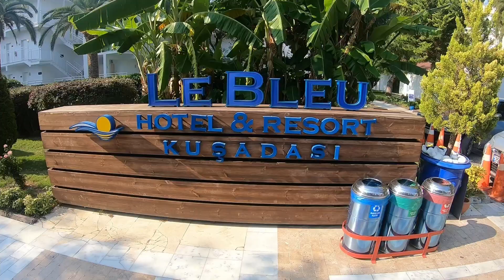Le Bleu Hotel & Resort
A series of vlogs about the hotels I visited.
Necessarily watch this movie on resolution Full HD and enabled music.
Thanks for help all personnel in hotel of realization this movie.

Hotel: Le Bleu Hotel & Resort, Kusadasi, Turkey
Date: August 2018
Camera: GoPro Hero6 Black 1080p
Song: Ikson - Rays